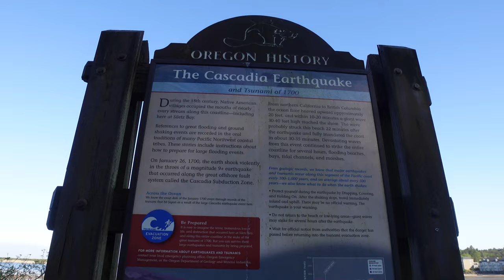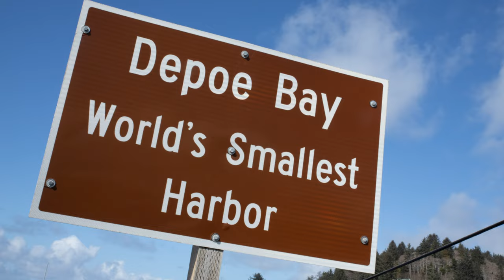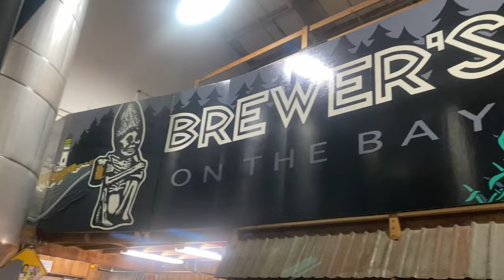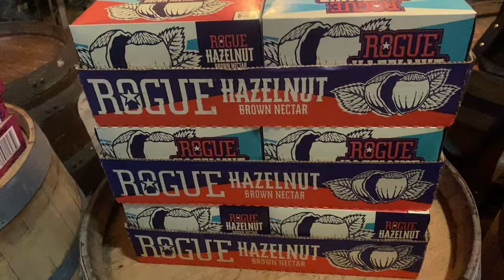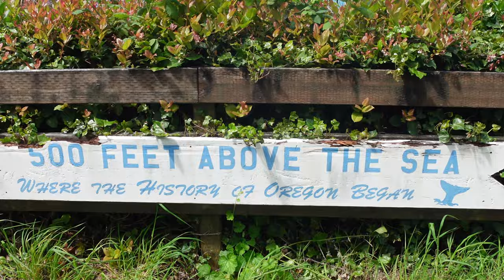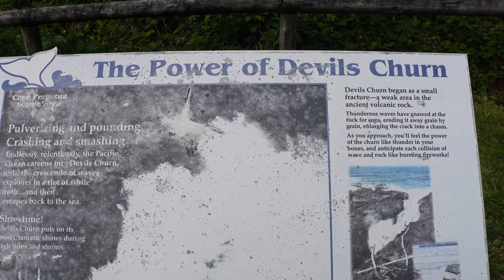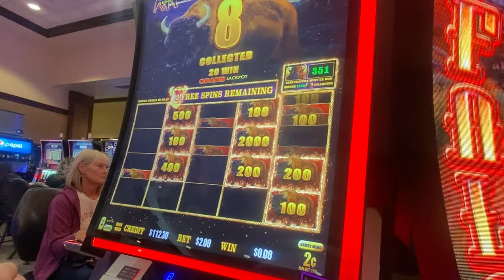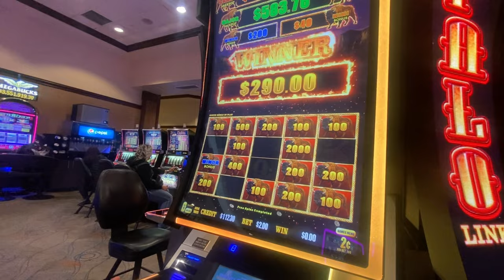Wandering in Oregon | Van Life Pt. 3 | Whale Watching, Rogue Brewery, Devil's Churn, Fresh Seafood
Amanda and Geoff recap their dinner at McMenamians where Geoff tries their famous Terminator Stout. The two wander to get coffee at the Human Bean before heading to Depoe Bay for an excursion.  They sightsee during their time at this beautiful seaside town.  The couple visits the World's Smallest Navigable Harbor where they board Whale Tail Charter's vessel to try and see the infamous whales that roam these waters.  After an eventful--and cold--whale watching experience, they make their way down to Newport, Oregon to try out the food and brews from Rogue Brewery. They even try their craft root beer before heading down to Foulweather Cape to take in some stellar views.  From there, the couple continues driving south down the coast and stumble on a lookout point called the Devil's Churn.  They discover a walking path that lets them get up and personal with the Devil himself.  After climbing rocks and a little more hiking, the Mittens make their way to Three Rivers Casino to test their luck once again.  After testing the fates, they head to Yachats to try out a highly recommended dinner spot called Luna Sea Fish House where they discover slumgullion for the first time.  Amanda and Geoff struggle to find a place to go for the night.  They eventually find a KOA in Waldport, Oregon to rest before their final day in Oregon.